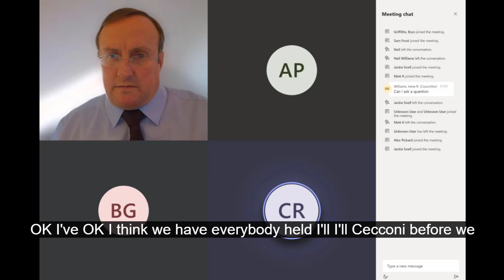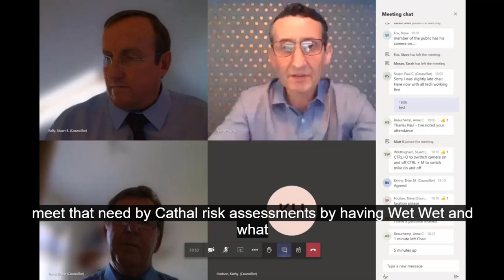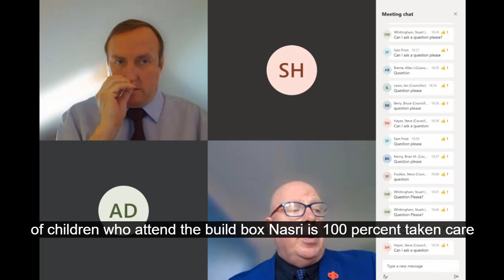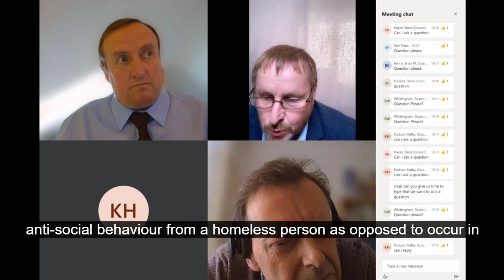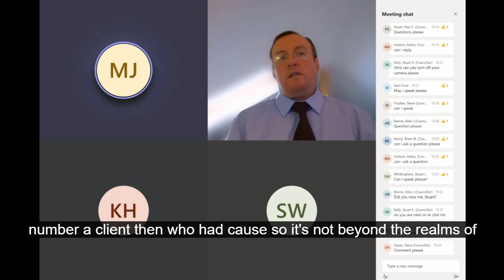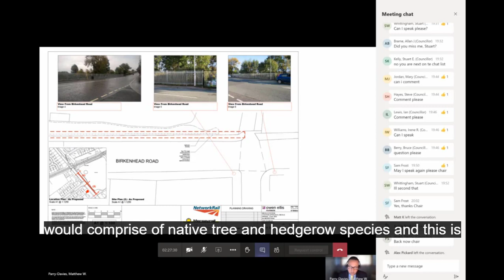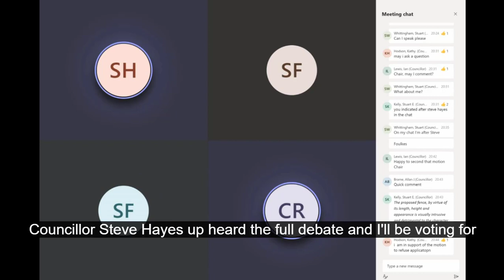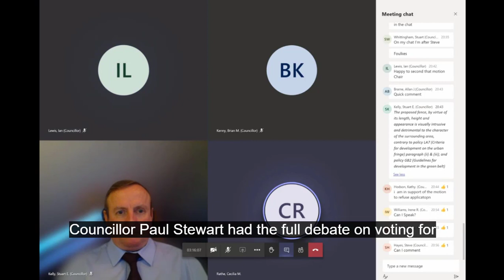Planning Committee (Wirral Council) 12th May 2020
Edited by John Brace from a video made public by Wirral Council. This was held as a virtual public meeting using Microsoft Teams due to the coronavirus pandemic.

Present:-
Cllr Stuart Kelly (Chair)
Cllr Bruce Berry
Cllr Allan Brame deputising for Cllr Andy Corkhill
Cllr George Davies
Cllr Steve Foulkes
Cllr Samantha Frost
Cllr Steve Hayes
Cllr Kathy Hodson
Cllr Mary Jordan

1. MINUTES 7:54
To approve the accuracy of the minutes of the meeting held on 28 April 2020.

Minutes:

The Director of Governance and Assurance submitted the minutes of the meeting held on 28 April 2020 for approval.

Resolved – That the minutes of the meeting held on 28 April 2020 be approved.

2. MEMBERS' CODE OF CONDUCT - DECLARATIONS OF INTEREST 8:19

Members of the committee are asked whether they have any personal or prejudicial interests in connection with any application on the agenda and, if so, to declare them and state the nature of the interest.

Minutes: Members of the Committee were asked whether they had any personal or prejudicial interests in connection with any application on the agenda and if so, to declare them and state the nature of the interest.

Councillor I Williams declared a personal interest in item 4 – Abbeyfield House, 65 Prenton Road West, Prenton, by virtue of having grandchildren who are due to attend the nursery situated next door to this application.

Councillor S Foulkes declared a personal interest in item 5 – Meols Railway Station, Birkenhead Road, Meols, by virtue of his position of him being a Member of the Transport Committee Liverpool City Region.

ORDER OF BUSINESS 10:12

Minutes:

The Chair agreed to vary the order of business.

4. APP/19/01449 - ABBEYFIELD HOUSE, 65 PRENTON ROAD WEST, PRENTON, CH42 9PZ: CHANGE OF USE FROM C2 USE (RESIDENTIAL CARE HOME) TO C3 USE (15 NO. SELF-CONTAINED FLATS TO PROVIDE EMERGENCY SHORT TERM PROVISION AND MID-TERM "MOVE ON" ACCOMMODATION FOR LOCAL HOMELESS PEOPLE) 10:18

5.APP/19/01828 -  MEOLS RAILWAY STATION, BIRKENHEAD ROAD, MEOLS, CH47 9RA: RETENTION OF 1.8M HIGH, 112M LONG STANDARD GALVANISED PALISADE FENCE 2:01:55

3.APP/19/00822 - WESTWARD, 112-114  BIRKENHEAD ROAD, MEOLS, CH47 0LE :  1 NO. 3    STOREY NEW BUILD BLOCK AND 1NO. 2.5 STOREY NEW BUILD BLOCK, CONTAINING 6 NO.  1 BEDROOM AND 21 NO. 2 BEDROOM APARTMENTS, ALONG WITH ASSOCIATED CAR PARKING AND LANDSCAPING 2:38:28